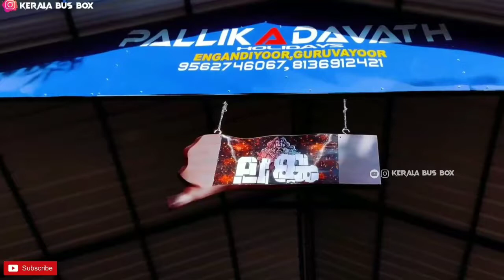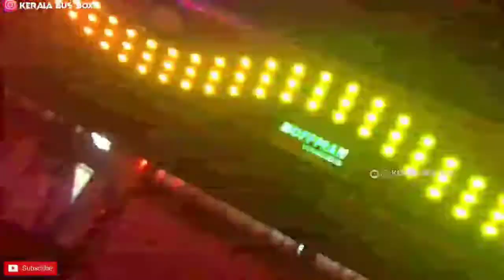HOFFMAN HOLIDAYS. NARCOS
UPDATED ON

PHONIX SOUND BLAST

SUMITH CREATIONS

THE PK HOLIDAYS. HOFFMAN

KERALA FIRST 16 MILLONS ELUMINATION BULBS